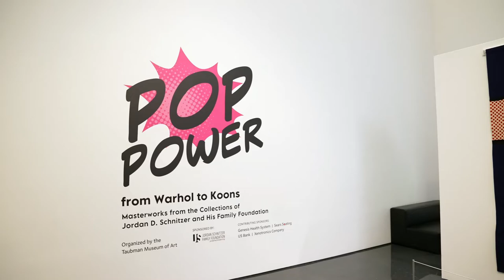Jordan D. Schnitzer discusses Pop Power Exhibition at the Figge Museum in Davenport, Iowa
POP Power from Warhol to Koons: Masterworks from the Collections of Jordan D. Schnitzer and His Family Foundation
June 26, 2021 - September 19, 2021

POP Power from Warhol to Koons provides audiences with a new look at the work of Pop Art pioneers such as powerhouses Andy Warhol, Claes Oldenburg, and Roy Lichtenstein by presenting their iconic works alongside those of their present-day Neo-Pop counterparts. The exhibition features over 114 engaging and powerful works created since the birth of Pop over a half-century ago. Pop Power includes works by noted celebrity Neo-Pop artists such as Jeff Koons, Damien Hirst, and Takashi Murakami. Demonstrating its broad contemporary appeal in this latest crop of Pop practitioners, the Pop aesthetic is as popular today as it was in the 1960s. The exhibition underscores the draw Pop has on the contemporary imagination. This cross-historical survey of Pop and Neo-Pop art presented in POP Power from Warhol to Koons was made possible through a collaboration with Jordan D. Schnitzer and the Jordan Schnitzer Family Foundation. Together, the two collections represent the nation’s largest private collection of Pop and Neo-Pop prints and multiples. The exhibition features many recent and important acquisitions by collector Jordan D. Schnitzer including significant works by Koons, Murakami, and others. POP Power from Warhol to Koons: Masterworks from the Collections of Jordan D. Schnitzer and His Family Foundation, was curated by the late Patrick Shaw Cable, PhD, Deputy Director of Exhibitions and Education of the Taubman Museum of Art, Roanoke, Virginia. The exhibition is organized by the Jordan D. Schnitzer Family Foundation and the Taubman Museum of Art.